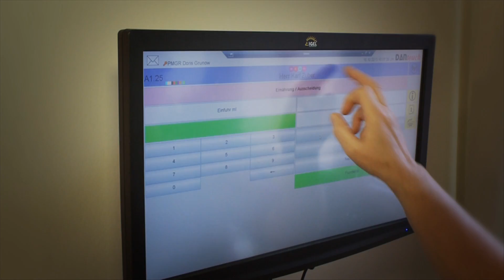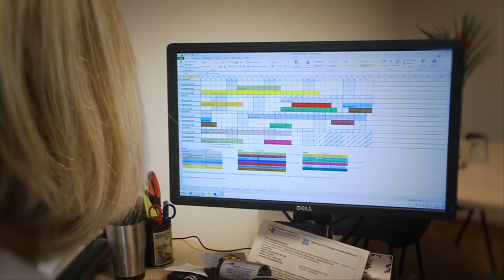Alltagsbegleiter - die guten Geister der Pflegeheime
Ohne Menschen wie Doris Grunow ginge in Pflegeheimen wie hier in Bethesda gar nichts. Mit ihrer Warmherzigkeit und ihrem Humor ist die Alltagsbegleiterin die Seele des Hauses. Da hatte selbst das Team bei den Dreharbeiten viel Spaß im Heim. C'EST D'AVIS FILM & TV hat im Auftrag von Lafim diesen Beitrag hergestellt.